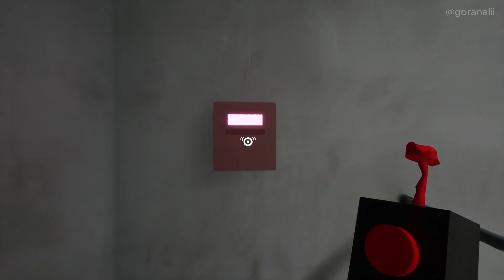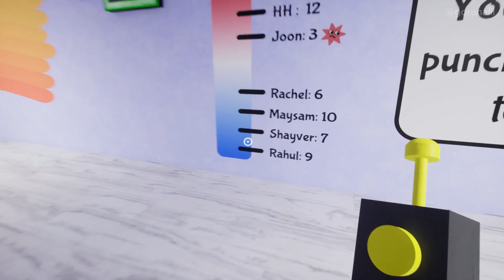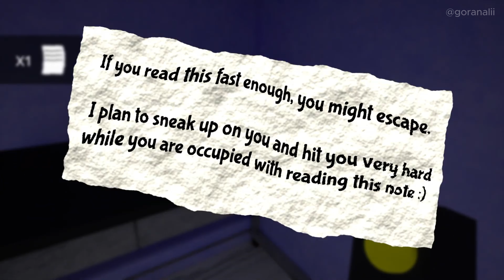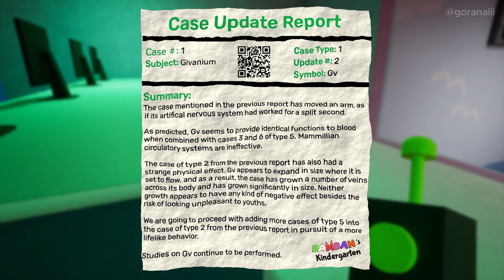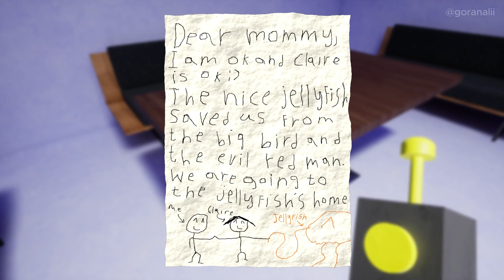GARTEN OF BANBAN 2 : Full Game Walkthrough گاڵتە نازانێت بان بان 😱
Garten of Banban 2 Full Gameplay Walkthrough - NO DEATHS - CHAPTER 2 (4k 60 fps ps5 )

Continue the story of Banban’s Kindergarten. Delve deeper into the bizarre establishment where the place was left suspiciously empty. Try to survive the unexpected residents, all while uncovering the truth behind the place…This video shows complete gameplay walkthrough of garten of banban with all boss fights, cutscenes, collectibles and Ending. If you will follow this guide, you will be able to complete this game in less than an hour! Game was played on Ps5 and recorded with nvidia shadowplay.

‎ سلاو هاورییان .. بەخیربین بۆ کەنالەکەم
‎من ناوم گۆرانە . ئەگەر تازەن بۆ کەنالەکە
‎سەبسکرایب و لایک و کۆمینت
‎لەبیرمەکەن . سوپاس بۆ پالپشتی کردنم ❤️

‎ئەو کەنالە تایبەتە بە فیدیۆی یارییەکان ، یاری ستۆری ، یاری ئۆنلاین ، یاری مۆبایل .. وە کورتە ڤیدیۆی ئەنیمی

‎ریز و خۆشەویستیم بۆتان و چاوی هەمووتان ماچ دەکەم